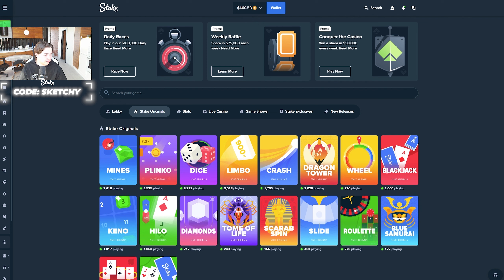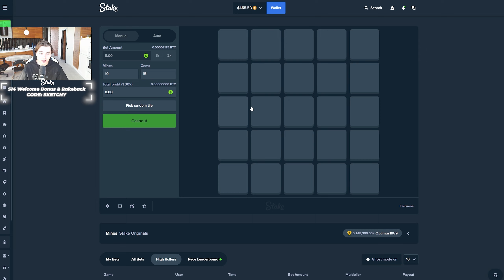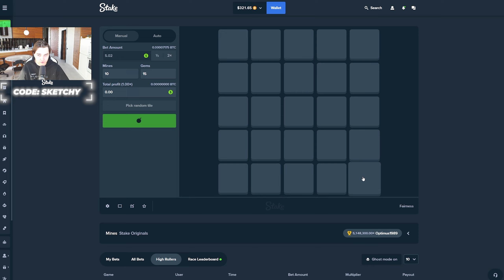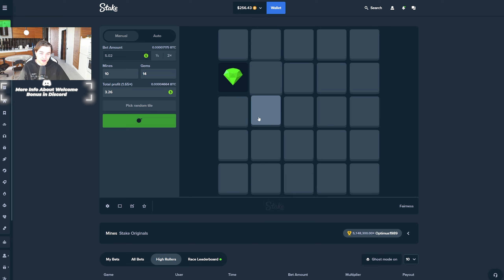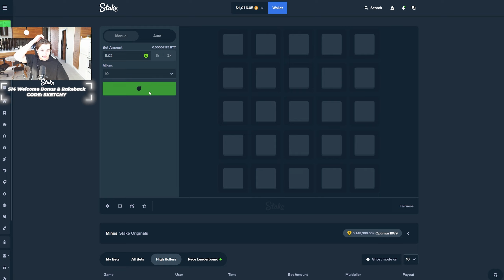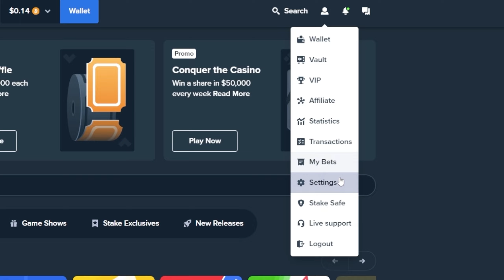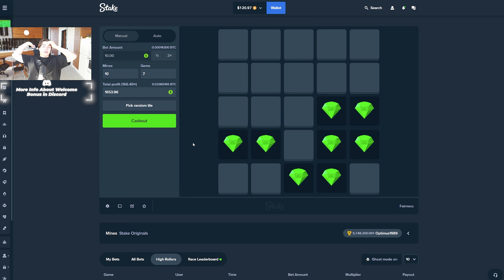FAN SHOWED Me Stake Originals MINES STRATEGY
In this video, Fan showed me insane strategy on Stake Originals Mines! I got a huge win, enjoy the video!

⚠️ Remember to gamble responsibly and only bet what you can afford to lose. The game is meant for entertainment, and while wins can occur, they are not guaranteed.

🎵 Instrumental prod by @squirlbeats